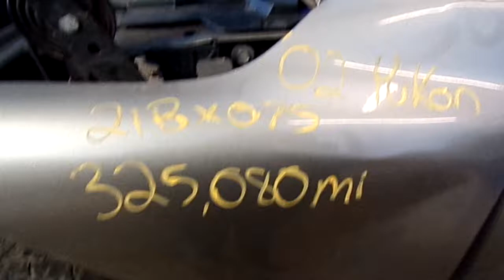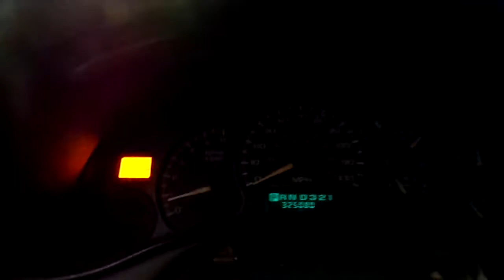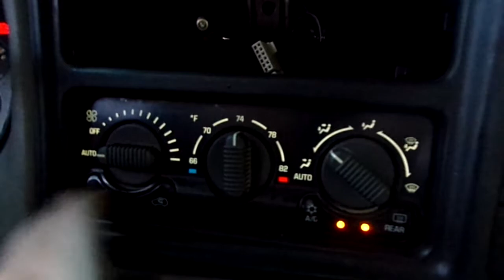21BX075, 2002 GMC YUKON, 10/01, 325,080 MILES, 5.3, A.T., 4X4, MORRISONS AUTO SALVAGE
21BX075, 2002 GMC YUKON, 10/01, 325,080 MILES, 5.3, A.T., 4X4, MORRISONS AUTO SALVAGE